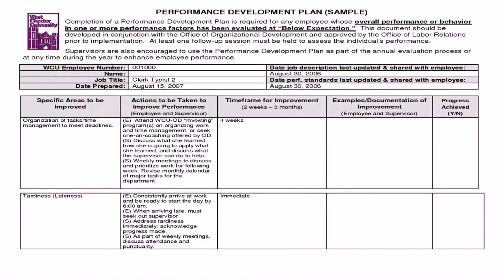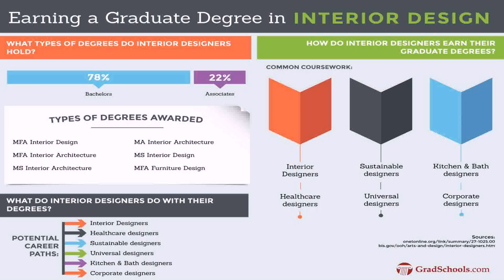Interior Design Jobs In York Pa - Gif Maker DaddyGif.com (see description)